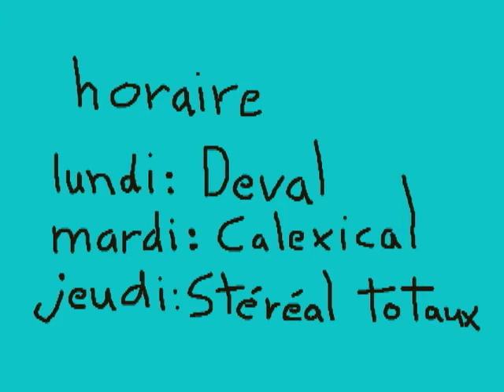Une leçon de grammaire d'Esbark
Troisième épisode d'Esbark réalisé en 2004. Esbark et ses amis vont sur la planète des Luminous où il y a un dictateur qui s'appelle Dinal Braval et des films pornals avec O Pacinal.